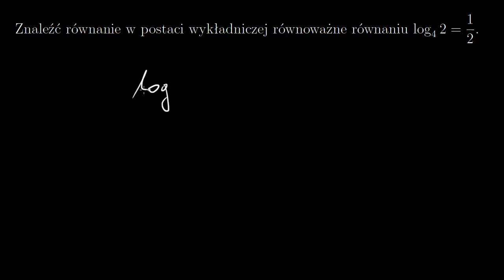Zamiana równania logarytmicznego na wykładnicze